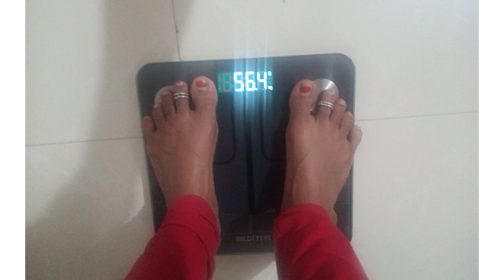My Weight loss Journey from Day.1 to Day.50 - fast weight loss Tips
My Weightloss Journey from Day.1 to Day.50 - fast weight loss Tips.